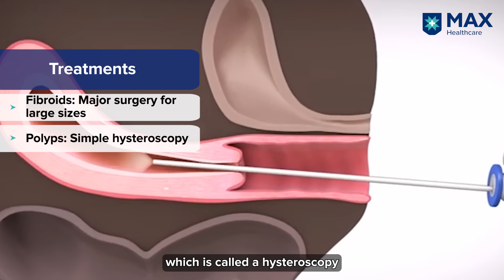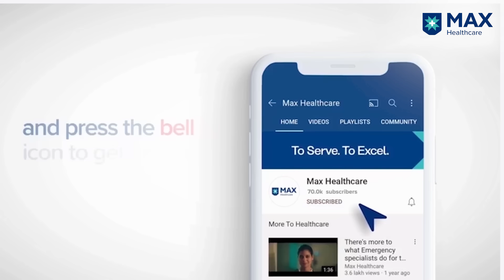Uterine Fibroids vs. Polyps: Understanding the Differences| Dr. Ritu Sethi | Max Hospital, Gurugram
In this informative video, Dr. Ritu Sethi, Associate Director and Unit Head of Obstetrics and Gynecology at Max Hospital, Gurugram, explains the differences between uterine fibroids and polyps. She breaks down how these common conditions differ in origin, symptoms, and treatment options, providing viewers with clarity on which may be affecting them. Dr. Sethi also discusses the impact of fibroids and polyps on menstrual health, fertility, and overall well-being, offering expert advice on diagnosis and management. Whether you're seeking to understand symptoms or explore treatment options, Dr. Sethi's insights will equip you with valuable guidance. Tune in to learn how to take proactive steps toward better reproductive health.